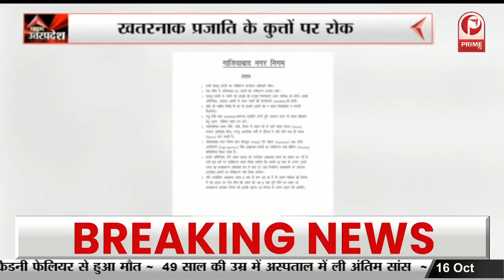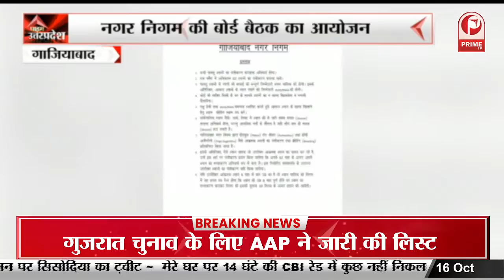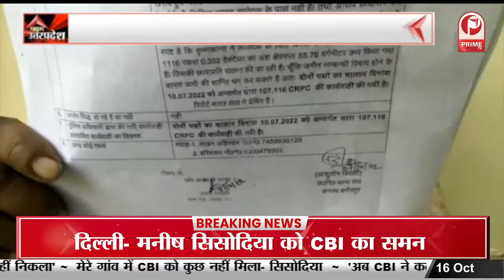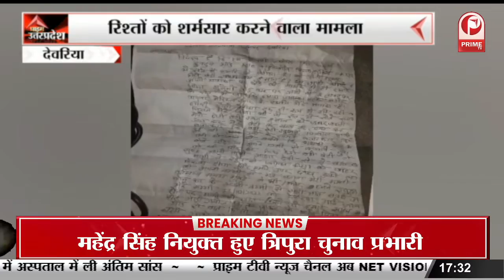Agra : कैबिनेट मंत्री बेबी रानी मौर्य के घर का घेराव, विकास कार्य न होने की दी जानकारी || Prime Tv